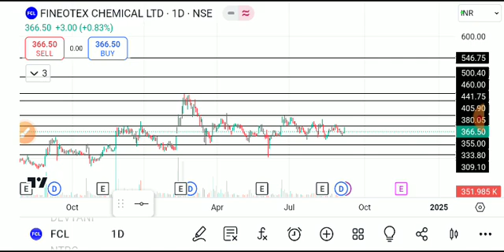fineotex chemical share latest news, Fineotex chemical share , fineotex chemical share analysis